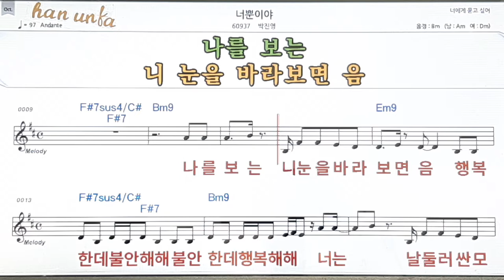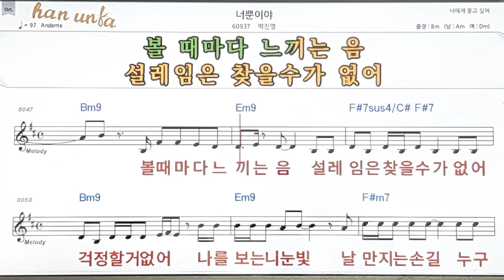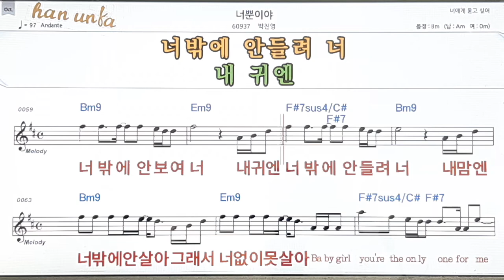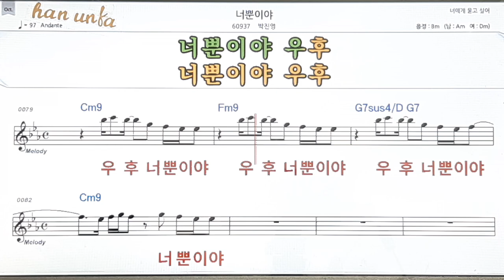너 뿐이야/박진영👍노래 반주, 코드 악보,가라오케💋Karaoke*Sheet Music*Chord*MR